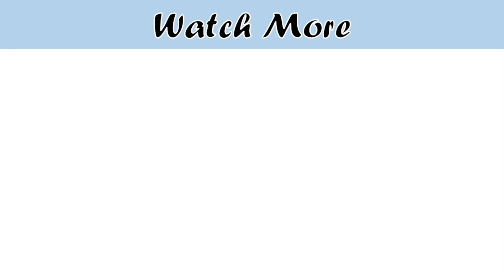4 Easy & New Snacks Recipes for Iftar by Cooking With Passion, Make & Freeze, Ramadan Recipes, Iftar